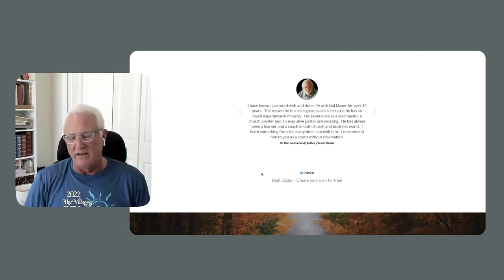Lead Others with Better Questions - Hal Mayer Interview (Pt 2)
This is Part Two of the Your Purpose Podcast, where I continue my interview Pastor and Coach, Hal Mayer about his recent book, Smart Ask?: Questions that Lead Yourself to Win!

I have known Pastor and Coach Hal for almost eight years and I have had my leadership awareness and influence increased as a result of his coaching over those years.

We had fun and I had a fun time discussing practical leadership principles that can be utilized quickly without you needing to be a leadership guru.

From the marketplace to ministry, and even with family, asking questions is an art. This podcast will help you start your mastery of powerful and helpful question-asking!

Yes, you can master this skill set if you are willing to give it a shot.

Have fun and take notes during Part One of my recent interview with Hal Mayer and get ready to discover how to lead others by asking better questions!

*SHOW NOTES*

Smart Ask? By Hal Mayer (Now available at Amazon.com)

Other Resources Mentioned:
Podcast: Patrick Lencioni’s “The Working Genius”

Free Training: The Johari Window (in under 5 minutes)
➤ self-awareness / EQ

TIMELINE
00:00 START
00:10 Today's Podcast Preview
01:37 Your Purpose Podcast Intro
02:30 How to Give Feedback Effectively
05:10 How Do I Know Who to Lead?
07:08 How to Ask Better Questions?
10:08 Tips for An Aspiring Leader
16:56 The Best Kinds of Coaches
18:32 Difference Between a Trainer and a Coach
19:56 Hal's Epic Leadership Fail and What He Learned
21:27 How to Receive Feedback Effectively
24:54 How to Learn More from Hal Mayer
25:56 Get the Smart Ask Book!
27:47 Purpose For Your Career and Finances

"I appreciated Hal's book Smart Ask? as it helps me remember that the best leaders don't have all the answers but have the terrific questions to ask those they're leading.

One of the golden nuggets I took away was the Coaching Formula (PV x BI = ROI) that shares, as a coach, I don’t own any part of the goal myself. The coaching client's buy-in is the X-factor.

The book is a small investment of time with a high return!"

→→ FREE RESOURCES ←←

📖 [One-Pager Guide] Your Purposeful One-Pager: A guide to help you Know, Live & Love your purpose!.

💵 [One-Pager Guide] “Money Management Guide to Change Your Financial Future Forever”

→→ MUSIC ←←
Song: Pura Vida
Artist: Matthew Wigton
Soundstripe Licensed

Song: Not That Serious
Artist: Nocturnal Spirits
Free with Canva Pro Licensed